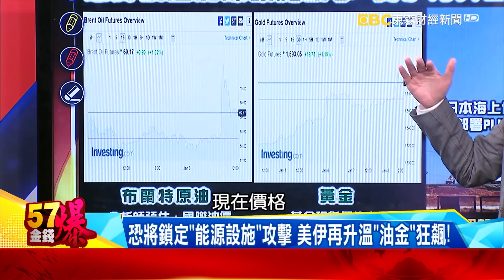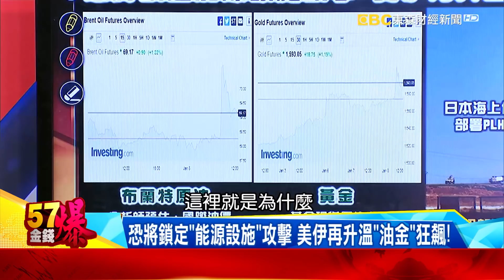恐鎖定「能源設施」攻擊 美伊再升溫「油金」狂飆！ - 徐俊相 江中博 《金錢爆精選》2020.0108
恐鎖定「能源設施」攻擊 美伊再升溫「油金」狂飆！
伊朗「13套」劇本即刻復仇！ 白宮驚嚇「夜未眠」！？
彈道飛彈？火箭彈？ 伊朗「最弱」劇本也能釀美軍重大傷亡！？
美伊開戰劍在弦上？！ 爆伊朗「兵王部隊」一夜間消失！
伊朗「機密」演習揭密！！ 曝無人機「蜂群」攻美艦！？

晚上２０：００